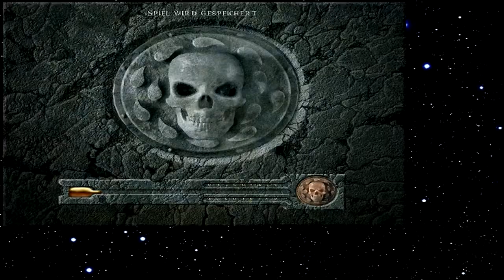Let's Play Baldur's Gate 069 - Rettet die Kuh (Deutsch)